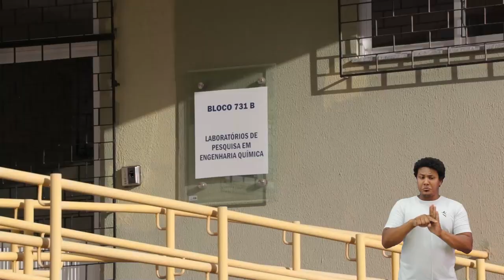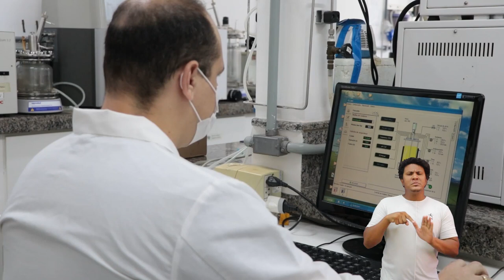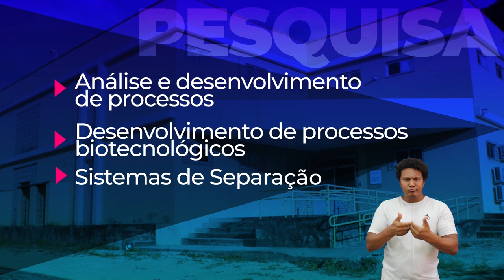Programa de Pós-graduação em Engenharia Química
A pós-graduação em Engenharia Química da UFC foi instituída no ano de 2001. Veja o que mudou e como o PPG conquistou a excelência neste vídeo institucional.

Ficha técnica
Produção:
Celina Paiva
Reportagem e edição de texto:
Letícia Amaral
Imagens:
Nilson Filho e Álvaro Graça Jr.
Edição de imagens:
Lamonier Rodrigues, Roney Anderson e Ivani Carvalho